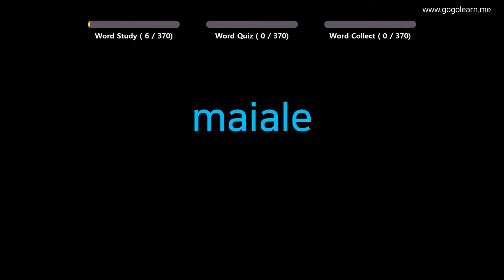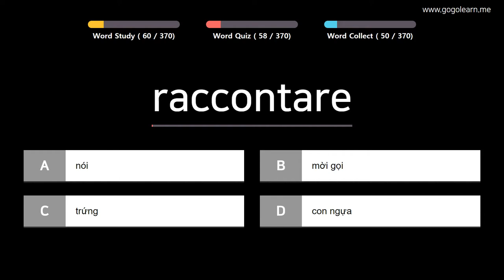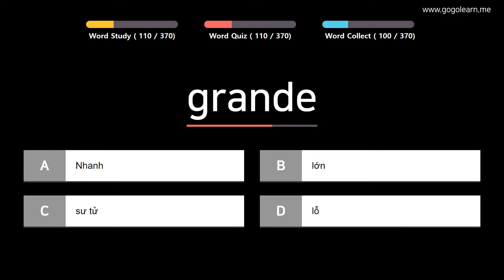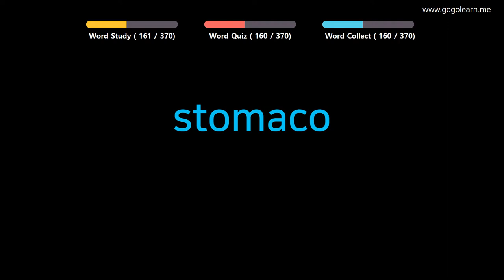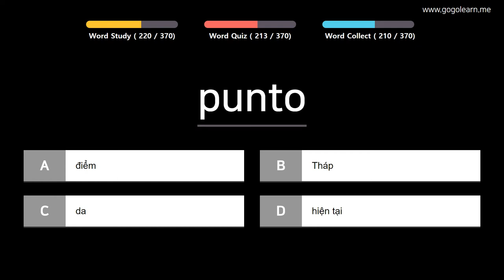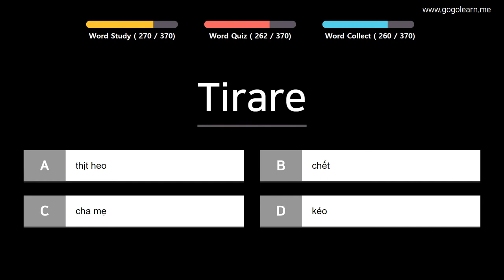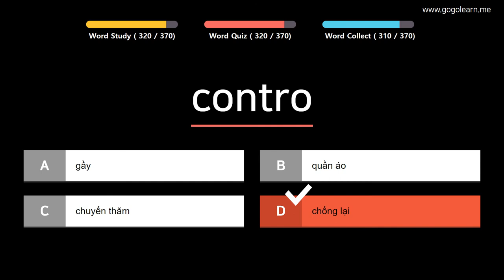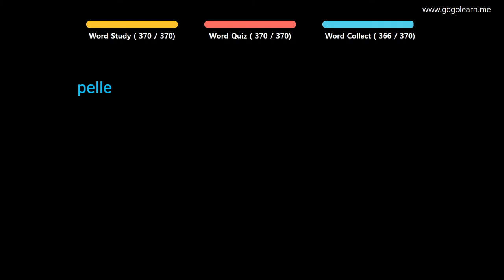Học Tiếng Italy | Phần 4: Từ Vựng Tiếng Ý Cho Trẻ Em | Golearn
+ Phần 1 : 00:05
+ Phần 2 : 41:35
+ Phần 3 : 1:23:40
+ Phần 4 : 2:06:11